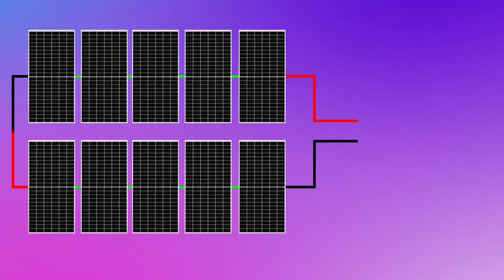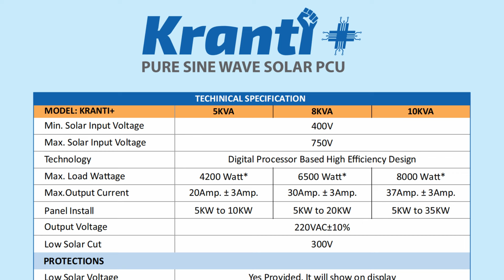How to Convert on grid solar system to Off Grid | on grid solar inverter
How to Convert on grid solar system to hybrid | on grid solar inverter | off grid solar inverter

on grid solar inverter,
grid tie inverter,
how to convert on grid solar system to hybrid,
how to convert on grid solar to off grid,
polycab solar inverter,
solar grid tie inverter,
convert on grid solar to hybrid,
grid tied solar system with battery backup,
on grid vs off grid solar system
solar inverter
solar off grid system
on grid solar system with battery backup
on grid solar system without net metering
hybrid solar power system
off grid solar system
ongrid and offgrid solar
grid tied inverter
on grid inverter without grid
on grid solar
on grid solar power system ko off grid kaise banaye
solar grid tie system
solar system
cellcronic
hybrid inverter
on grid solar system installation
on grid solar with battery backup